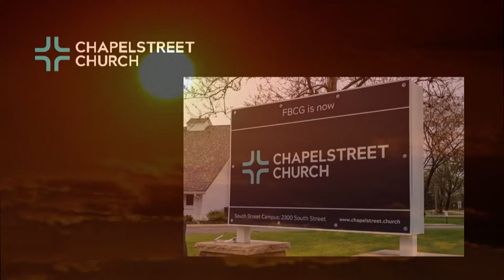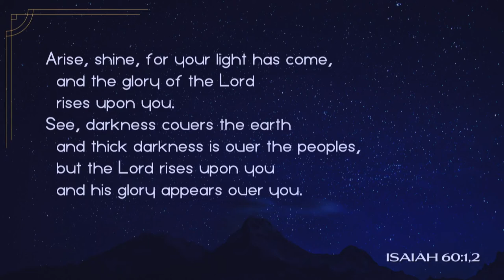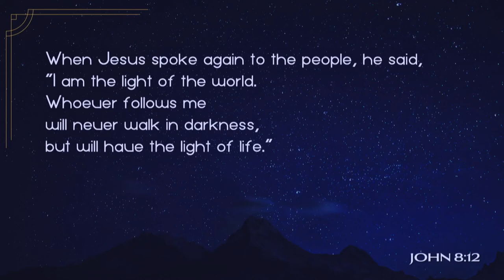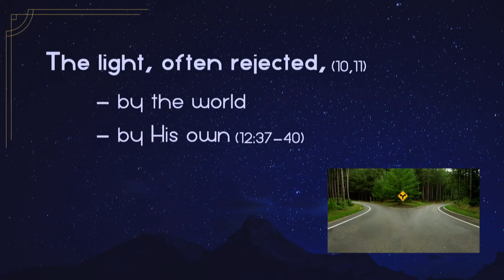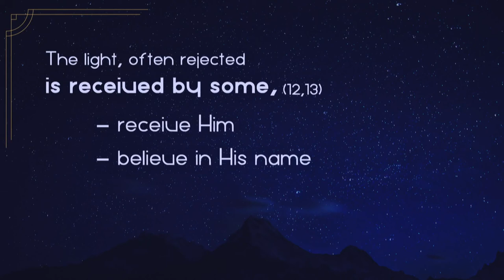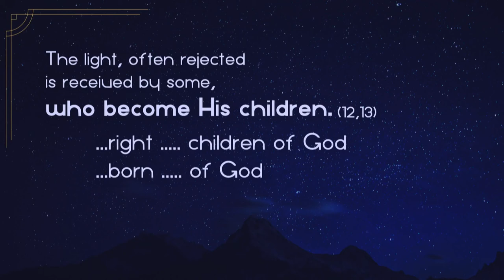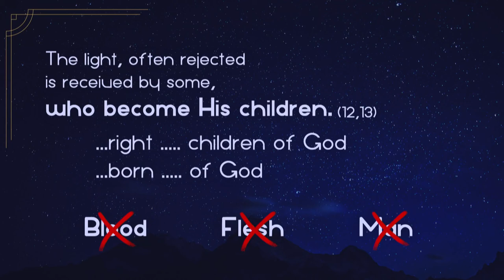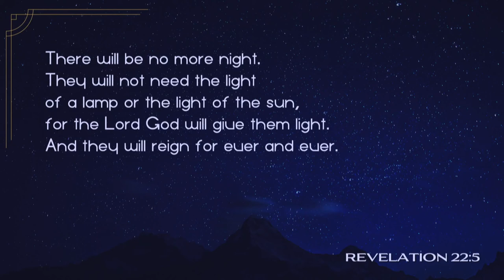South Street | 12/15/19 – Light of the World: Children of the Light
Knute Larson – John 1:10-13